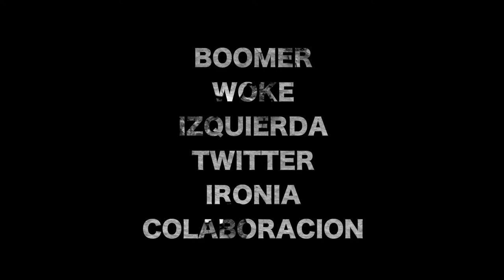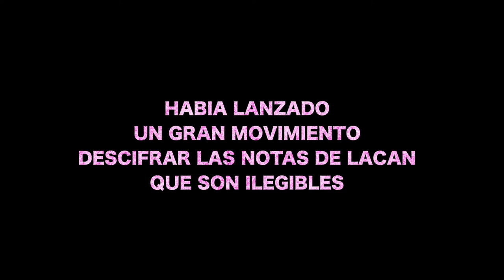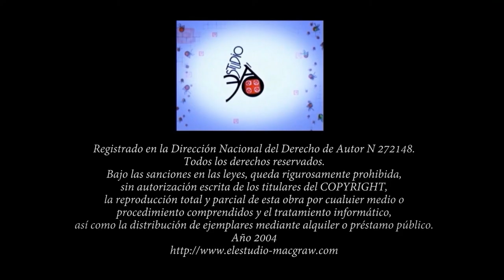Jacques-Alain Miller - Bommer-WOKE- HASTALAVISTAJAM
Por su propia obra y su establecimiento de los seminarios e intervenciones de J. Lacan , se ha erigido en un orientador imprescindible para cualquiera que pretenda acercarse y adentrarse en la enseñanza de J. Lacan sus consecuencias.
Dentro de estas ultimas se encuentran diversos esfuerzos por incidir en la subjetividad de la época.En los análisis ,mismos, en sus consecuencias, en la fundación de Escuelas y en su funcionamiento, hasta el empuje para fundar la Asociación Mundial de Psicoanálisis y la constitución del Campo Freudiano.
Zadig : ( Zero Abjection Democratic Group) creado por Ud en 2017 propone impulsar la incidencia de3l psicoanálisis en la política.
Direccion de Contenido: Tomas Hoffmann - Medico , Psiquiatra Psicoanalista y Escritor
Conversa: Susana Hoffmann Medica Psiquiatra Psicoanalista y Artista
Musica Canta Susana Hoffmann , Gustavo Marega
Piano Alejandra Ochoa
Guitarra Gustavo Marega
Musica Compositor
Ruy Folguera ( cede partes de sus composiciones a Cita En Las Diagonales)
Revista Lacaniana  de Psicoanálisis y Cultura
1er Premio del Fondo Nacional de las Artes.
Auspiciada por todos los Organismos De La Nación y de La Provincia de Buenos Aires.
Auspiciada por el Museo del Holocauto de Washington , el Museo Van Gogh de Amsterdam , Insel Mainau Constanza Alemania entre otros.
Nuestro Canal de Instagram.
Esperamos vuestros comentarios en la Revista
Tomas Hoffmann y Susana B. de Hoffmann